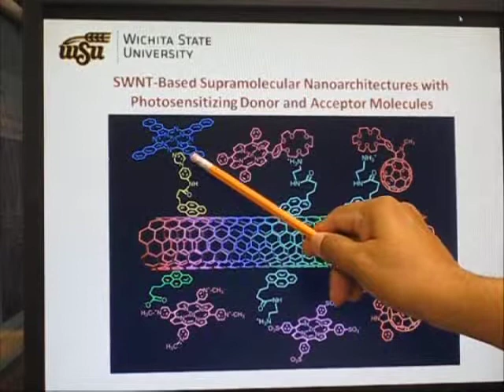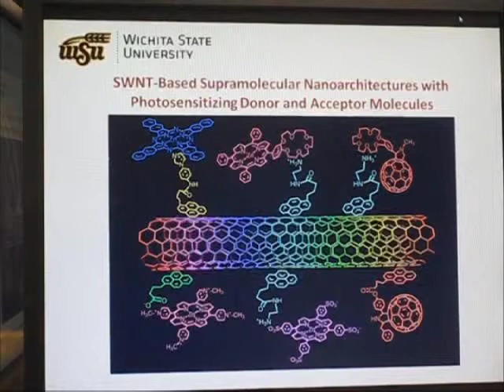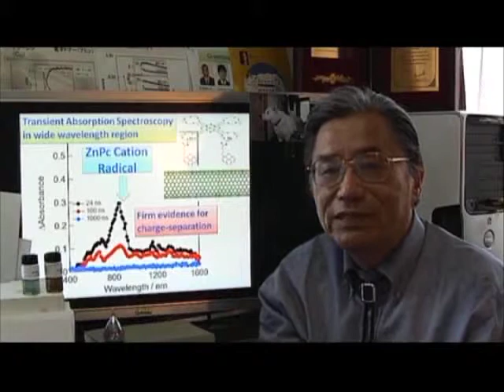SWNT-Based Supramolecular Nanoarchitectures with Photosensitizing Donor and Acceptor Molecules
In this video, Francis D'Souza and co-authors from Wichita State University, Japan Advanced Institute of Science and Technology, and Tohoku University discuss their Perspective published in issue 17 of the Journal of Physical Chemistry Letters.

DOI: 10.1021/jz1009407